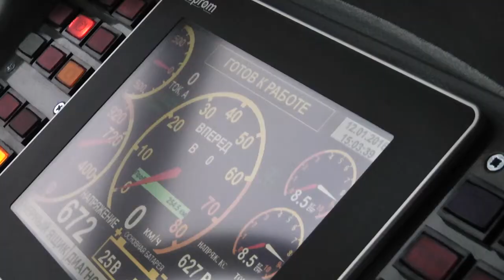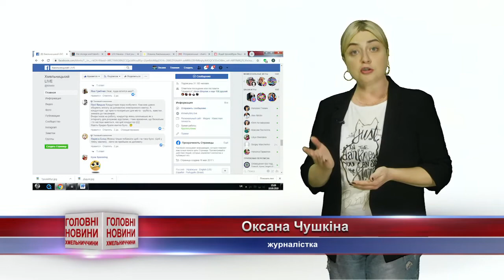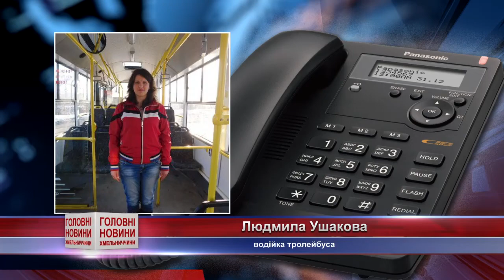У хмельницькому тролейбусі облаяли 77-річного дідуся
Замість викликати швидку – вигнала надвір: у хмельницькому тролейбусі облаяли 77-річного дідуся. Таким чином кондукторка та водійка тролейбуса «надали допомогу» старенькому. Чоловік у крові просив у панянок викликати швидку, а натомість нарвався на лайку. Інформація про інцидент з’явилася у Фейсбуці – в суботу вранці. Її розмістила небайдужа хмельничанка, чоловік якої, власне, і став свідком неприємної події. Ексклюзивно для нашого телеканалу він погодився розповісти про перебіг.